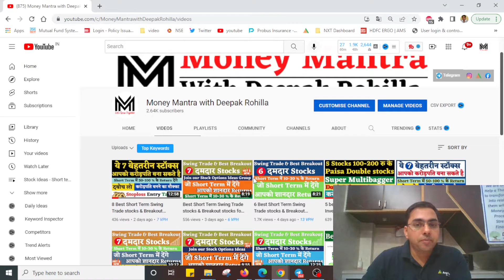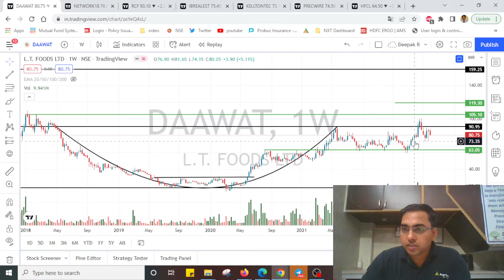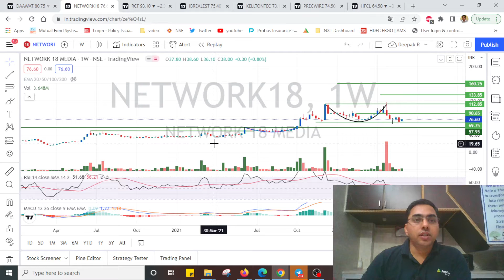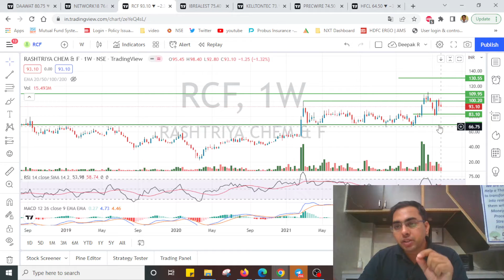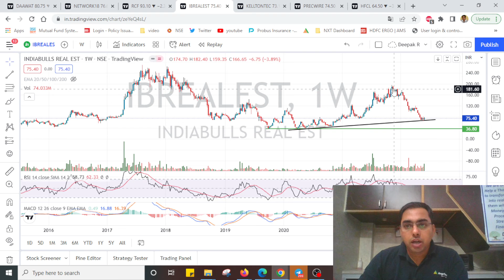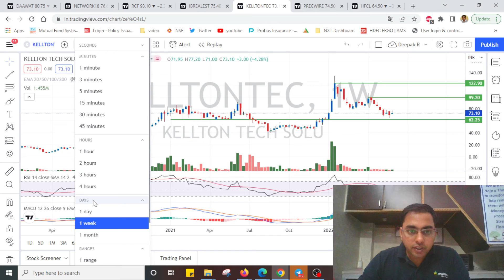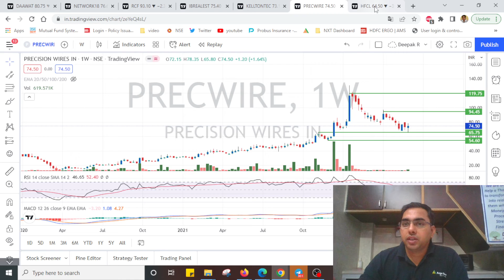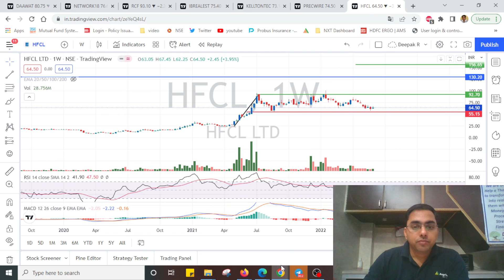Best stocks below Rs. 100. Portfolio stocks - Long Term Investment Ideas.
Top Swing trade stocks for Intraday & best Breakout stocks for next week | Swing trading stocks for next week | Best Swing Trade for June 2022
1. If anyone looking for Paid Service - for Swing trading stocks+ Portfolio stocks+ Must buy stocks
2. For Options lover ONLY
Daily 1-3 Stocks Options calls ( can make 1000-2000 per call, if you are not greedy)
Best intraday trading stocks for June 2022
Best Stocks to trade for tomorrow for intraday June 2022
swing trading
Swing Trade Stocks for June Month
Best Swing Trade Stocks for June Month
how to select best swing trade stocks for June month